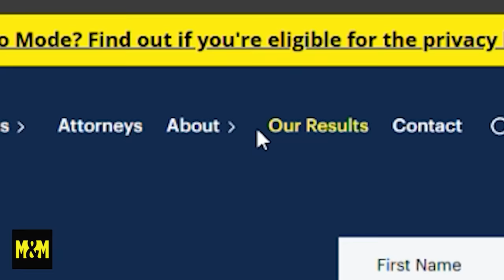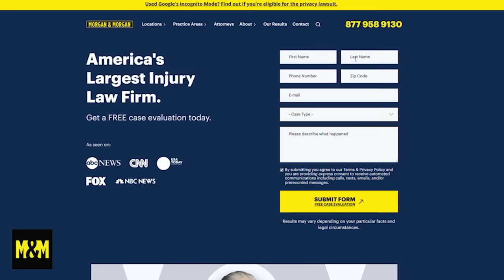Moments Before Traffic Stop Turns into Nightmare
► If you’re ever injured in an accident, you can check out Morgan & Morgan. Their fee is free unless they win.

On October 14, 2023, a deputy noticed an SUV displaying signs of impaired driving in Tomah, WI. Upon approaching the polite male driver, the deputy detected an odor of intoxicants and discovered the individual had six prior OWIs. During sobriety tests, the individual suddenly refused additional tests, became extremely hostile, and resisted arrest. It was also revealed he had one open misdemeanor case, two open felony cases, and a history of disruptive behavior since 1991.